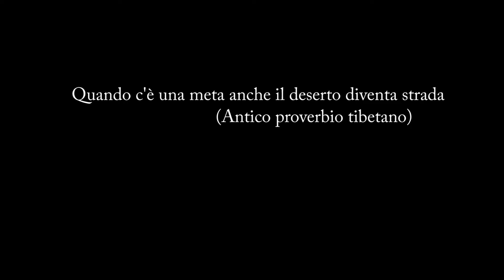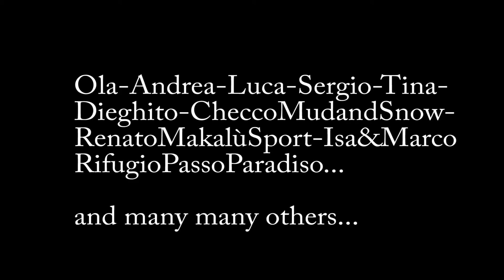marzuk freeheel revolution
Travelling trough the alps looking for good snow and good spots to ski with friends